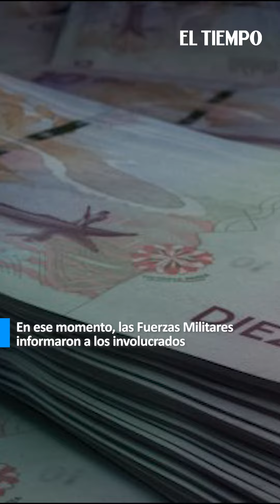¿Quién es el gobernador indígena que se fugó de retén militar?| El Tiempo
Un importante operativo militar desarrollado en el municipio de Barbacoas, Nariño, por la Fuerza de Tarea Conjunta de Estabilización y Consolidación Hércules, dio como resultado la interceptación de una camioneta que transportaba 230 millones de pesos en efectivo.